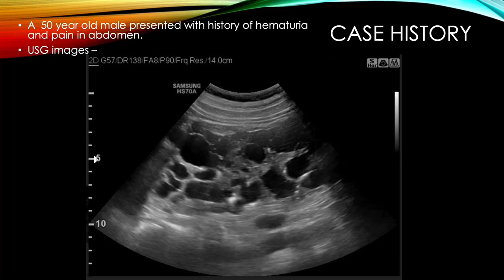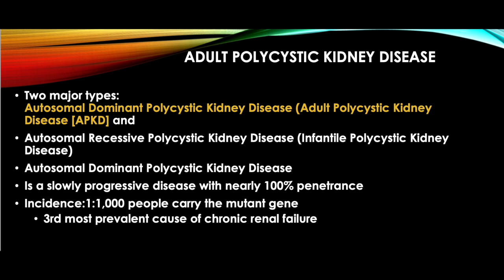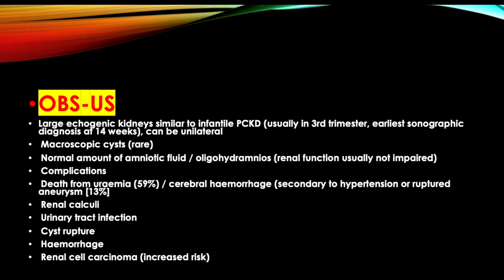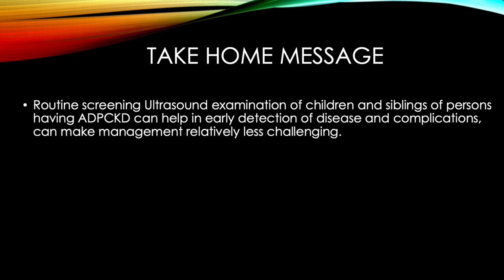ULTRASOUND CASE FILES 2 || DR RESHAM KHANNA || ABDOMINAL ULTRASOUND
MAY 7-8. Breast Imaging Masterclass

CTBUZZ 2022 - by Sanrad
Registration Begins Shortly - 29-30 October @ Mumbai

SONOBUZZ 2023
Jan 6-8, 2023 - Registration Begins shortly.
COMPLETE MASTERCLASS SERIES: BULK DISCOUNT OFFER

Adult Polycystic Kidney Disease, Renal Ultrasound, USG kidneys, Sibling scans